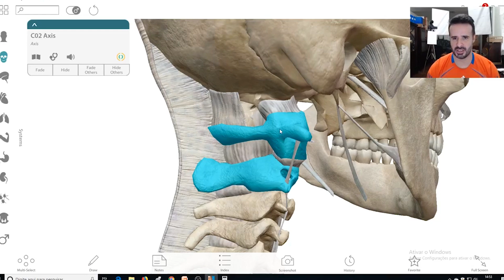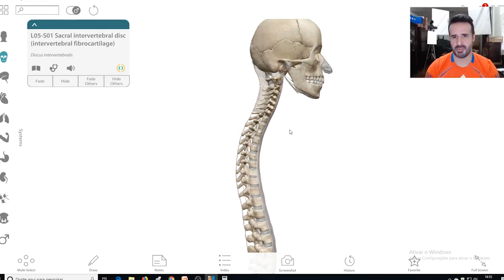SEM DIFICULDADE: SAIBA NOMEAR OS DISCOS VERTEBRAIS.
👉🏻Na aula de hoje eu vou te mostrar quais são as regiões da coluna que não tem presença de discos, além disso, eu vou te contar como nomear os discos, algo que muitas pessoas têm dificuldade em fazer. 🛸

Então já sabe né? Você não pode deixar de assistir o vídeo de hoje.🔝

Não conseguiu adquirir o AnatomyFLIX? Tem uma nova chance para você! O MuscleFLIX.

Mais informações clique no link abaixo:👇

👉Marca nos comentários quem precisa saber disso!

Rogério Gozzi